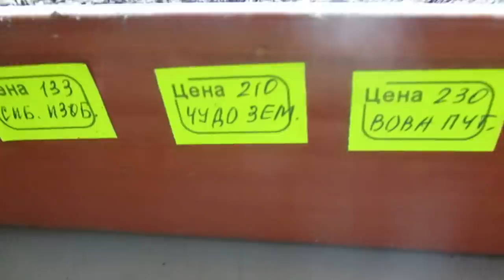ВЗОШЛИ ПЕРВЫЕ ПЕРЦЫ И БАКЛАЖАНЫ. Ольга Чернова.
Посевная 2020 года началась! Сегодня появились первые петельки перцев и баклажан. Томаты уже взросленькие. Первый посев томатов для получения суперраннего урожая у меня был  23 января. Ровно через три дня появились первые петельки.  Но радоваться рано! Сейчас самый сложный период – нужно сохранить нежные сеянцы и уберечь их от болезней и вытягивания. Ссылки на все предыдущие видео о посевах 2020 года смотрите ниже –